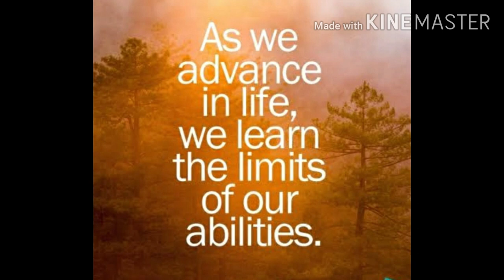SUCCESS mantra Series :Ability Thought by James Froude, Convert Adversity into Ability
Sky is Limit. You have the ability to convert adversity into opportunity.